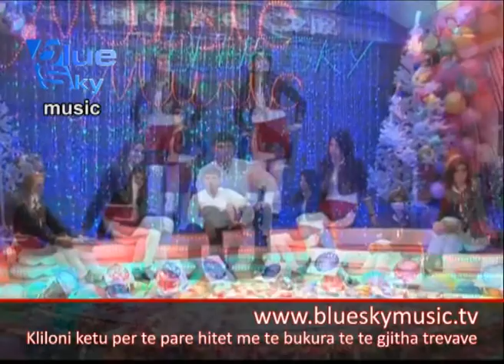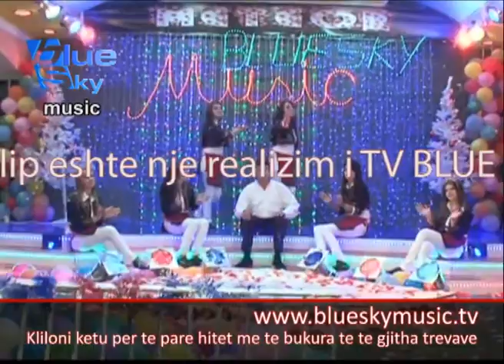Kujtim Rexhvela - Potpuri